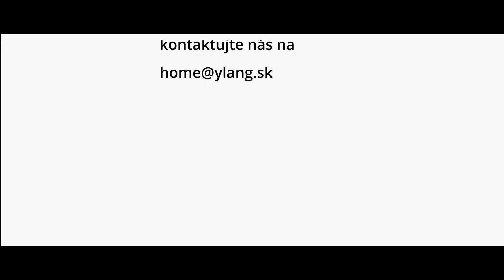DOKUMENT MICHAL *** Iniciatíva za záchranu *** 2022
Predstavujeme vám autentický dokumentárny film o životnom príbehu Michala Juríka. Jeho ťažký osud v nás zanechal stopu a rozhodli sme sa mu nájsť domov a opatrovanie. Na podporu našej iniciatívy Michal súhlasil s natočením filmu. Ďalšie komentáre sú zbytočné.
Za každé nezištné zdieľanie vopred ďakujeme.

Tím Distopia a Tacticom.